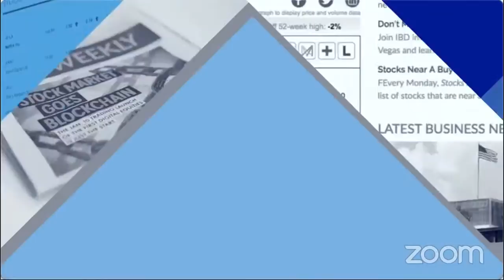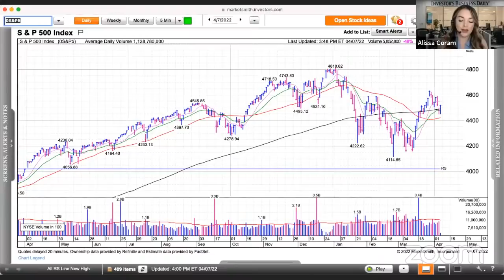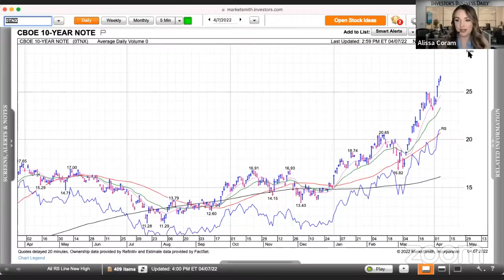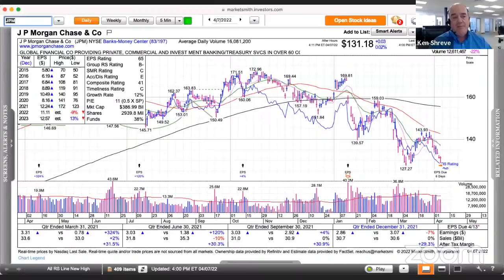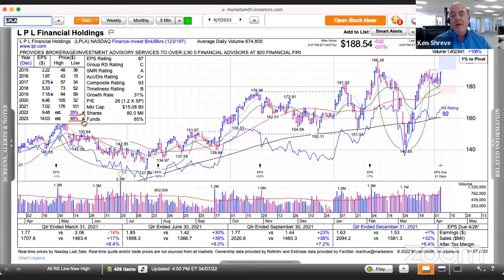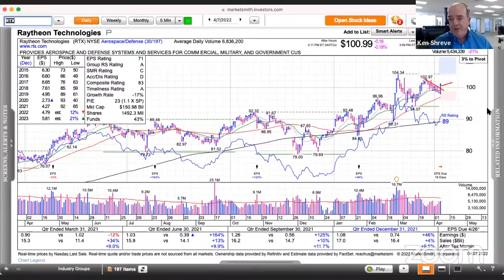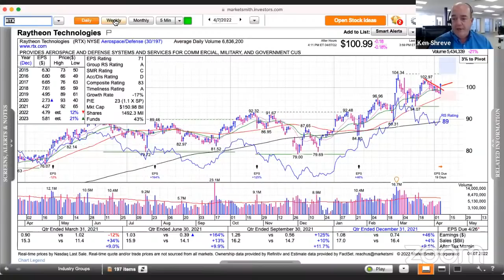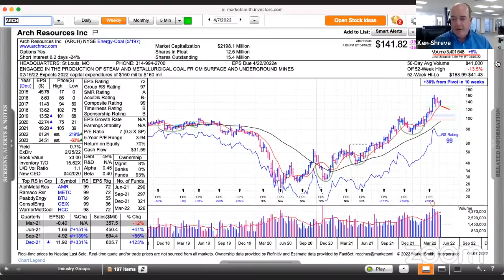Stocks Rally Late As Yield Curve Steepens; Arch Resources Finds Support, LPLA, RTX Set Up